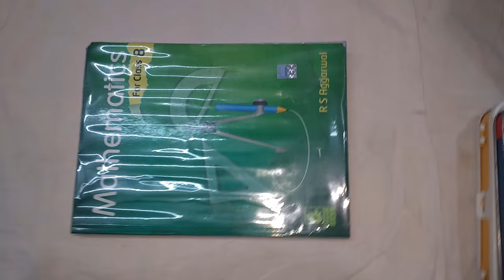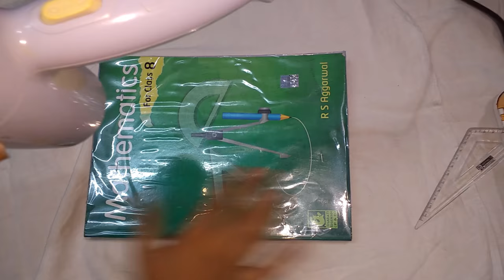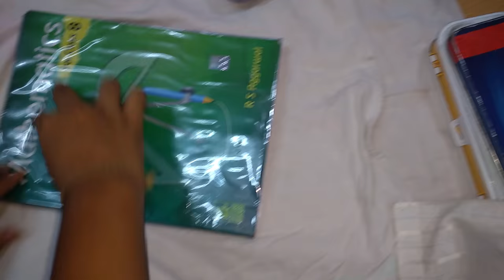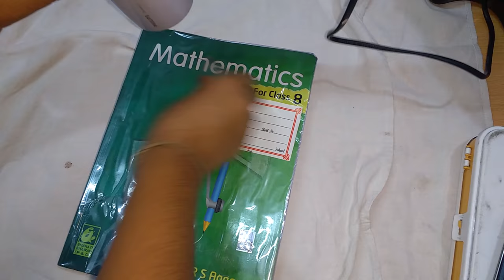book covering/wrapping Tamil 2 part ( hair dryer) | s.m.nagu sah | anshd | youtube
materials used :
1.book

2. plastic sheet :-

hair dryer :-